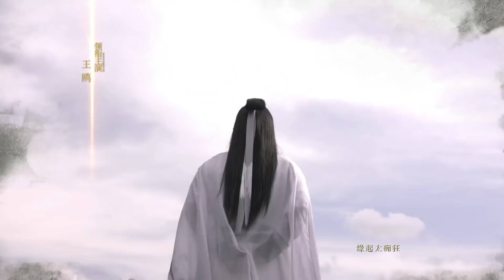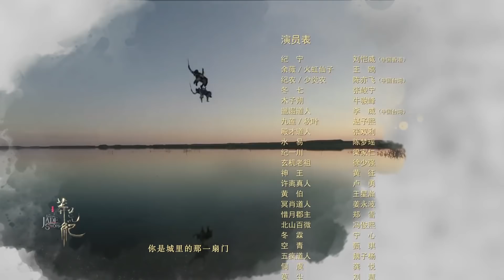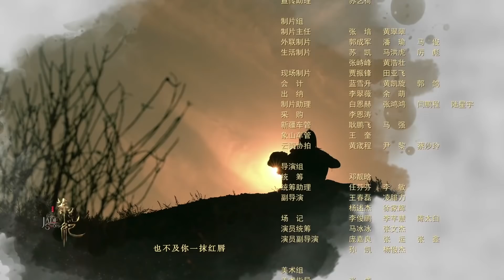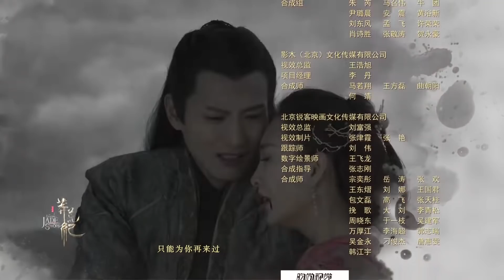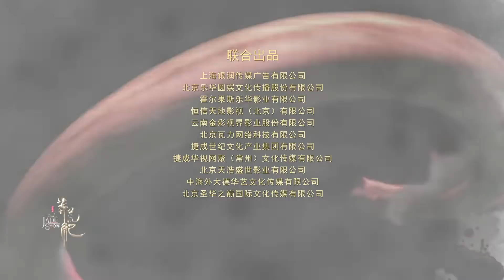Легенда о Нефритовом мече 30 серия (русская озвучка) дорама The Legend of Jade Sword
Название: Легенда о Нефритовом мече
Другие названия: The Legend of Jade Sword, 莽荒纪
Количество серий: 65
Жанр: романтика, фэнтези, уся, исторический
В главных ролях: Брайан Леунг, Чэнь И Фэй, Хавик Лау, Ван Оу, Фэн Цзюнь Си, Чжан Шуан Ли, Ли Вэй, Чжан Цзюнь Нин, Лу Юн, Ван Чунь Юань, Чжао Юй Си, Ню Цзюнь Фэн, Люй Нин, Цюй Ган, Нин Синь, Хуан Чжэн

Описание📝
Действие серии "Легенда о нефритовом мече" разворачивается во времена династии Сиань, первой в истории древнего Китая. Тогда в стране было много сражений, и мир вот-вот расколется пополам. Чтобы сохранить жизнь и процветание, династия Сиань объединила под своими знаменами множество народов и диких племен. В одном из них родился мальчик недельного телосложения - Цзинин Тянь. Ему было предсказано, что он скоро умрет от болезни, но мальчик выжил и скоро будет защищать свой народ. Он мечтает положить конец насилию и достичь гармонии и единства в стране. Но он живет в жестокие времена, когда каждый добивается своего собственными силами, для слабых нет места в этом мире. На пути к своей заветной мечте Дин Тянь столкнется с жестокостью, непониманием и подлостью. Но он также найдет верных товарищей, которые помогут ему доказать, что он истинный наследник государства.